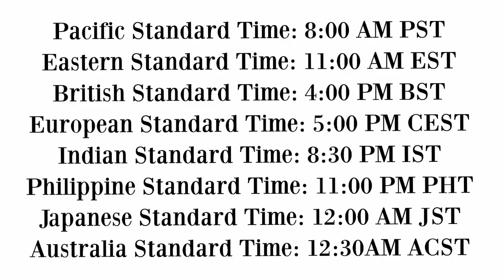Bleach: Thousand-Year Blood War Arc Episode 7 Preview / Release Date | BLEACH: Sennen Kessen-hen Ep7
Bleach: Thousand-Year Blood War Arc Episode 6 Preview / Release Date | BLEACH: Sennen Kessen-hen Ep6